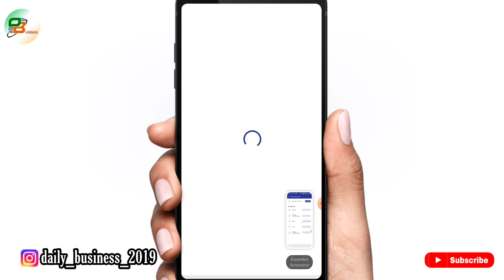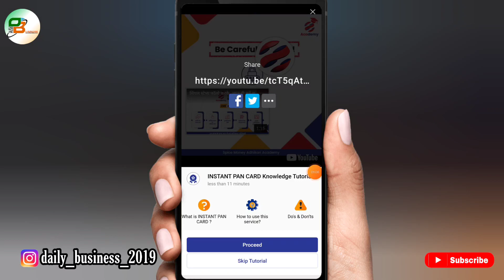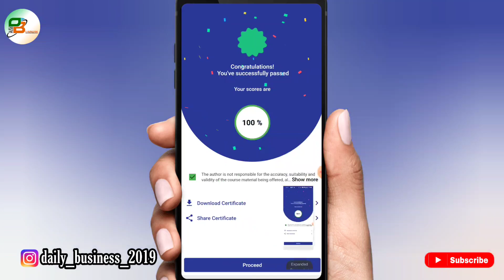Spice Money NSDL instant PAN Live Exam Process And Pass 👍✅ full Detail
Is video mein baat karenge Spice Money NSDL instant PAN Live Exam Process And Pass 👍✅ full Detail by  @DailyBusinessOfficial  Tu Jane ke liye video ko fast se last Tak dekhte rahiye